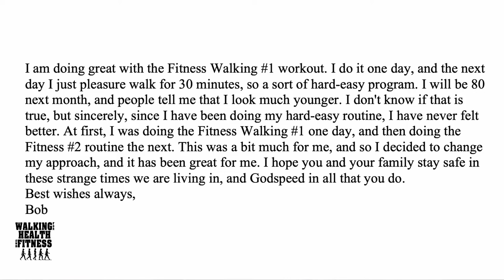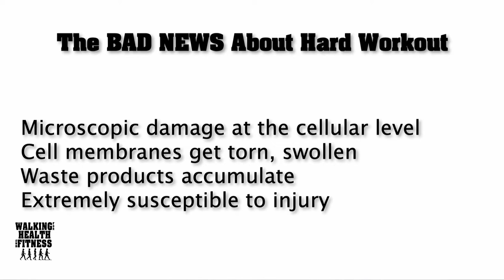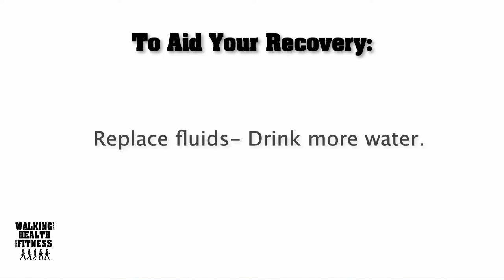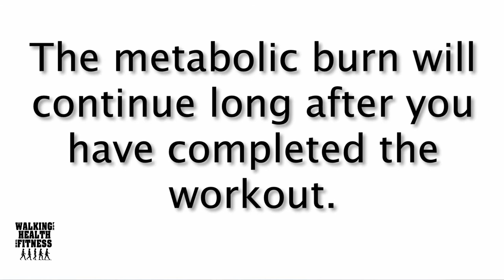How to Recover After a Workout | Walking for Health and Fitness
Fitness Walking and Bodyweight Exercises

The Walking for Health and Fitness channel will provide video’s on the benefits of walking, fitness exercises to enhance the walking experience, safety concerns, and a variety of other topics.

Walking books by Frank S. Ring

Get more walking inspiration, motivation, how-to's, health, safety, fitness, and mindset!

I believe that walking is the easiest way to get in shape and stay in shape!

Follow Walking for Health and Fitness on social media!

A hard workout day followed by an easy recovery day or days is a great way to train.

The Core-four Bodyweight Exercises are: pushups, squats, lunges, and planks.

The hard/easy method of training simply provides your body the extra rest it needs. Hard workouts, day after day will leave you fatigued and injury prone.

The rest days give your body a chance to recover and heal.

The Good News about Strength Training and hard workouts:
When you use your muscles, they become stronger. Strong muscles are a plus because they support your joints and help prevent injuries. Muscles also use more energy than fat, so building your muscles will help you burn more calories and maintain a healthy weight.

The bad news about hard workouts: Strength training, whether bodyweight exercise or heavy weight training, causes microscopic damage at the cellular level to your muscles. The cell membranes get torn, swollen, and full of waste products. When the cells are at this stage, they are extremely susceptible to injury.

The good news about rest: Within about 48 hours the body has repaired most of the damage to its muscles. The recovery time allows your muscles to supply the damaged cells with oxygen to repair and purge the muscles of the damaging waste products that have accumulated.

A complete rest day followed by an easy walk day will make you stronger for your next bodyweight exercise or weight-lifting workout training day.

The hard/easy days also apply to walking. If you do a long walk one day, do a shorter walk or take a rest day the next.

To aid in your recovery:
•Replace fluids- Drink more water.
•Eat Healthy recovery foods such as high-quality protein:
This includes lean chicken, lean pork, fish, lean beef, tofu, beans, lentils, low-fat yogurt, milk, cheese, seeds, nuts, and eggs

•Rest and relax to promote muscle repair
•Stretch your muscles after you have worked out.
•Perform active recovery: perform the cool-down routine feature in my book

Other recovery activities include:
•Get a massage
•Take an ice bath
•Get more sleep
•Try visualization exercises:
a mindful meditation program can help you achieve a calm, clear attitude, and reduce anxiety.

•Most important, avoid overtraining in the first place.

An important point is to listen to your body!

My Fitness Walking Bodyweight Exercise book and fitness program will provide you with how-to, structure, and motivation.

By combining walking with the “Core Four” fitness exercises in this program; pushups, squats, shoulder planks, and lunges, you will raise your heart rate, build muscle, and strengthen and tone your core muscles for that lean, physically fit look.

The metabolic burn will continue long after you have completed the workout.

The Fitness Walking and Bodyweight Exercises program is designed to get you out the door, complete the workout quickly (35-minutes) have you look forward to your next workout!

By following my fitness walking and bodyweight exercises along with the other health and nutrition information in the book, you will treat your body as a magnificent vessel.

Walking is the easiest way to get in shape and stay in shape and with Fitness Walking and Bodyweight Exercises, you will quickly be on your way to great health.

Walk on,
This is Frank S.  Ring